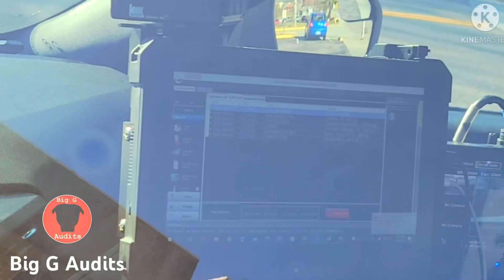Awesome ID Refusal - Man walks away LIKE A BOSS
This man does an outstanding job at conducting a First Amendment Audit

Original channel @biggaudits

Recommended Dash Cam: